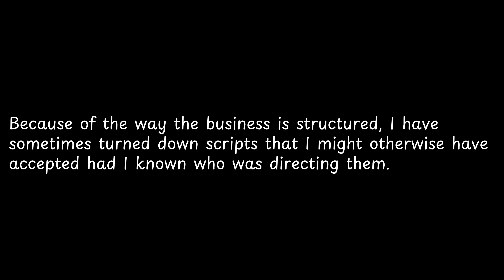Because of the way the business